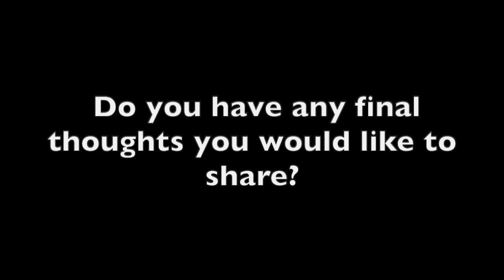Dr Stephen Silberstein On the Next Steps for Anti-CGRP Therapies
When it comes to the next steps for anti-CGRP therapies, we need to discuss the concept of synergism, said Stephen Silberstein, MD, professor of neurology at Thomas Jefferson University and director of the Headache Center at Jefferson Health.